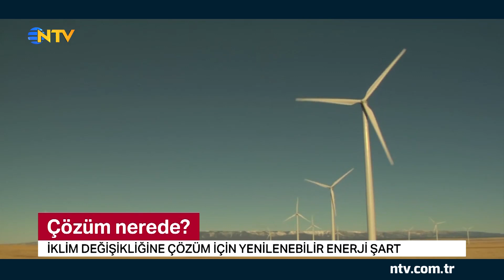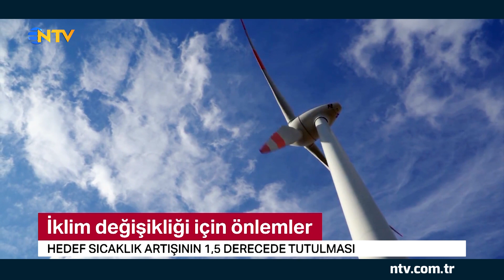Pasaport 15 Ekim 2018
İklim değişikliği dünyanın önündeki en ciddi sorunlardan biri. Ani hava değişimleri sebebiyle sel felaketleri artıyor, topraklar kuruyor. Önümüzdeki yıllarda farklı doğa felaketleriyle karşılaşmamak için iklim değişikliğiyle ilgili adımların bir an önce atılması gerekiyor.
Mete Çubukçu ile Pasaport, iklim değişikiliğinin nedenlerini, dünyayı ve Türkiye'yi bekleyen riskleri ele alıyor.
Mete Çubukçu ile Pasaport 15 Ekim Pazartesi 21.00'de NTV'de.